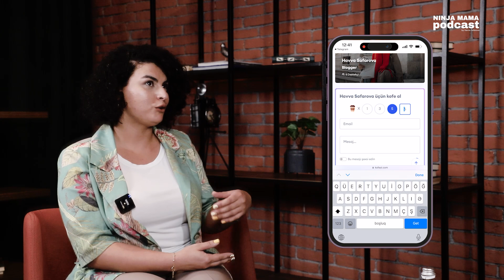Uşaq infeksiyaları ilə bağlı ilkin görülməli tədbirlər | Peyvəndin önəmi | Bahar Quliyeva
00:10 - Salamlaşma
00:49 - Vaksin vurulmalıdırmı? Peyvənd vurulmalıdırmı? Ümumiyyətlə peyvəndlərə qarşı bizdə niyə ikili münasibət var? Bəzi analar deyir ki, mütləq vurulmalıdır, bəzi analar isə bunun qəti əleyhinədir. Bir ortası yoxdur bunun?
04:48 - Biz necə öz övladlarımızı uşaqlarına peyvəndlənməni etməyən laqeyd valideynlərdən qoruyaq?
06:56 - Övladlarımızda bitlənmənin(pedikulioz) artım səbəbi nədir?
09:12 - Övladlarımızı bağçada bağırsaq infeksiyasından necə qoruya bilərik?
12:43 - Bağırsaq infeksiyası ilə bağlı profilaktik tədbirlər varmı? Biz bu infeksiyadan öncədən necə xəbər tuta bilərik?
14:05 - Qonağın son sözü
14:41- Sağollaşma